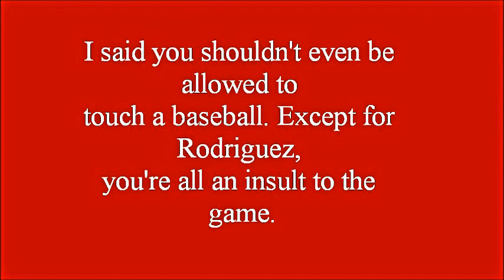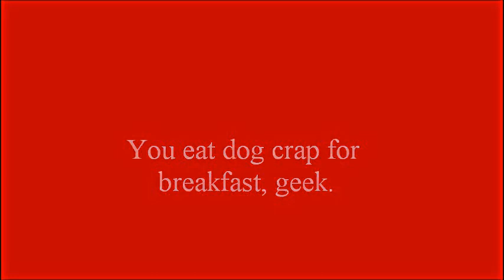The Sandlot Insult in Words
Something I did in a rush. My 1st widescreen video fully rendered in the 16:9 ratio.